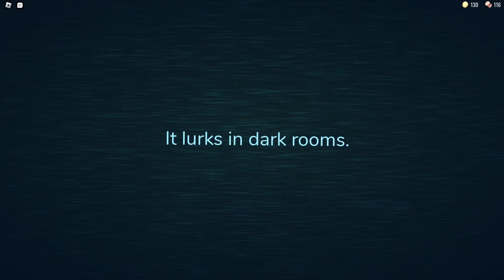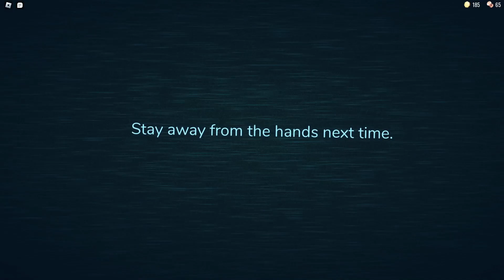WHEN 2 IDIOTS PLAY ROBLOX HORROR GAMES (DOORS)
In this video 2 people called DBW and Raitezzz played a Roblox horror game called "DOORS" for the first time, they both try and figure out how to beat the game in the most funniest and slowest way possible. And they are both pretty dumb so they wont be able to beat the game in one go.

Want to play this game?

THE ONLY REASON WHY WE ARE PLAYING THIS GAME IS BECAUSE ITS ABOUT TO BE A HALLOWEEN SEASON... and this game was played by alot of YouTubers...

(👌SOCIALS🤔)
TikTok ( MAIN PLATFORM! ):

Most of the videos I make is mostly all for fun, so if it doesn't reach your expectations then chill.

 Thanks For Taking Time To Watch These Videos!  -  WHEN 2 IDIOTS PLAY ROBLOX HORROR GAMES (DOORS)